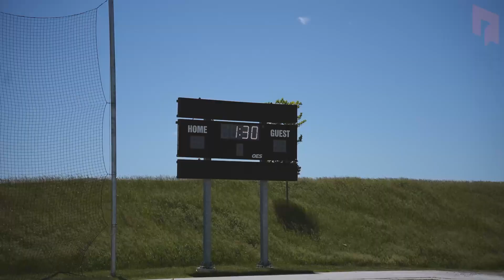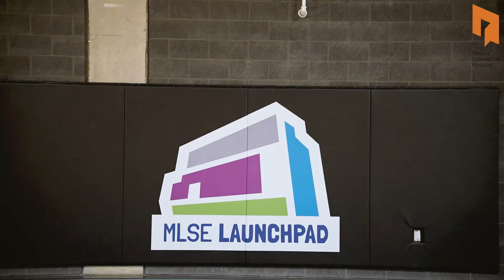TCHC's basketball and soccer programs for youth